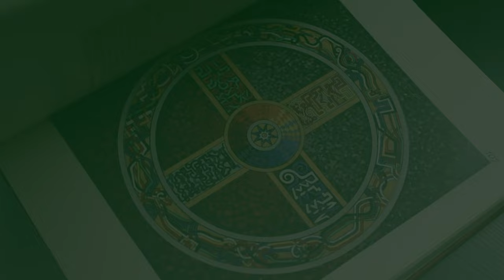Dream Analysis: Spiritual Sulphur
Join Lisa, Joseph, and Deb as they illuminate the mysterious corners of the unconscious by interpreting your dreams, illustrated.

They analyze the dream of a 25-year-old woman who is about to enter graduate school. She expects a profound experience, but finds a strange, sulphury surprise:

“I was walking to the beach with a large group of people. It felt like a school trip. There was this pervading idea that going to the beach would be educative in some spiritual or intellectual way. We got to the beach, which was completely yellow/gray—the sand, the sky, the water. There was such a strong sulfurous smell that I nearly vomited. I saw others walking around, bobbing into the water. The smell was too strong for me. I turned away from the water toward a wooden plank on the sand and saw many small bugs crawling on it. Another woman my age and I left the beach and walked toward a cabin. We entered the cabin and idly chatted; it was friendly and pleasant. We agreed that we wouldn’t go back to the beach. However, I did go back eventually and, with a large group, walked to the shoreline and entered the water. I ducked my head underneath. To my surprise, I could no longer smell the sulfur. I opened my eyes underwater, expecting to be illuminated by some beautiful sight or newfound knowledge. It was just cloudy and that same gray/yellow color. I was slightly disappointed but not surprised. I bobbed my head above water and noticed the sulfur smell again, but it was much less strong.”

Uncover your unconscious and join Dream School to learn how to interpret your own dreams. Begin your journey